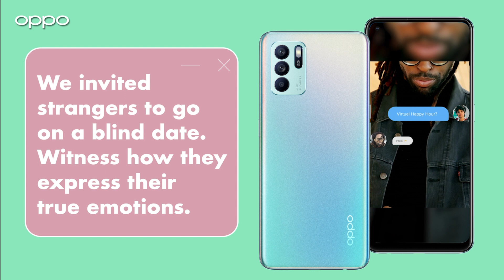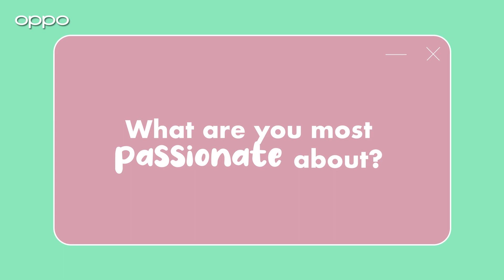11.11 Singles' Day | Episode 1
Happy 11.11 Singles’ day!

Witness how these strangers expressed their EveryEmotionInPortrait with the new OPPOReno6 Series.